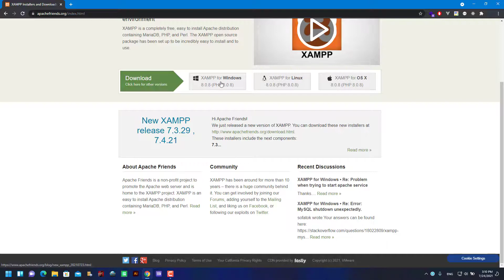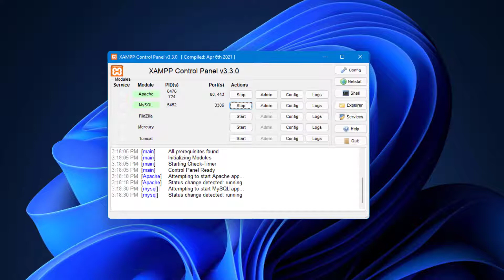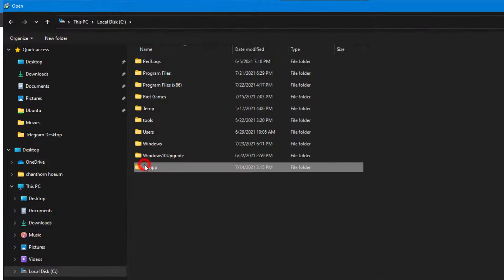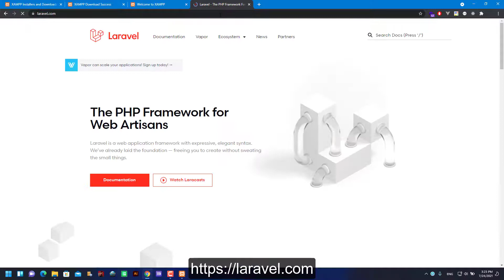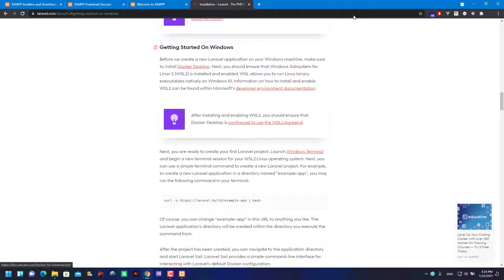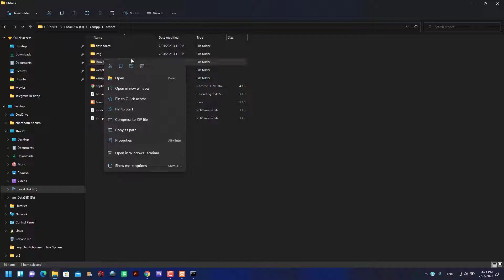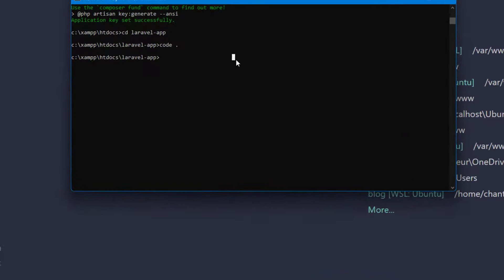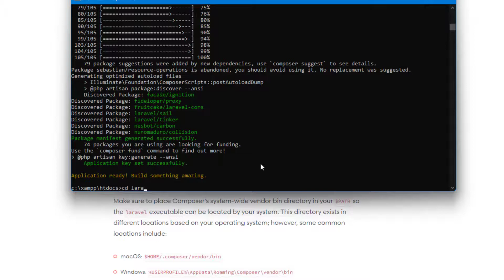Install Laravel environment development for Windows